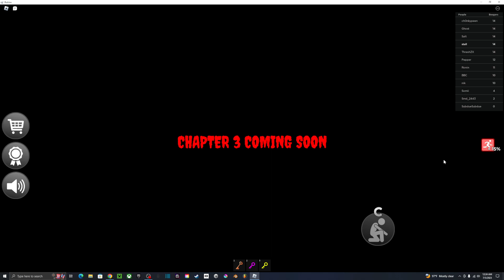DONT GET SNIFFED CHAPTER 2 ENDING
The Ending